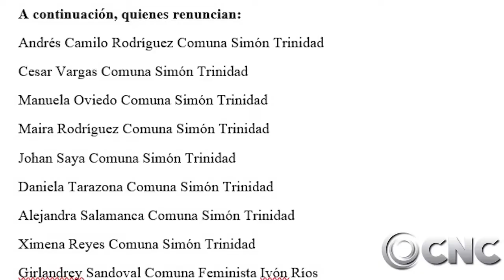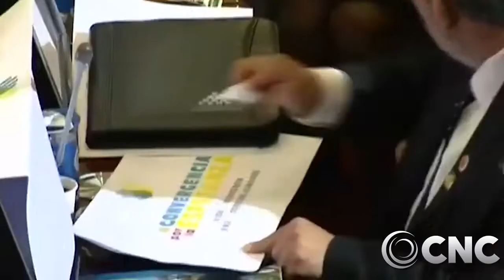Dirigentes del partido FARC, anuncian nuevo congreso nacional